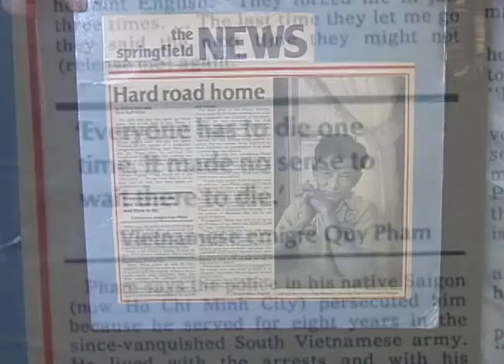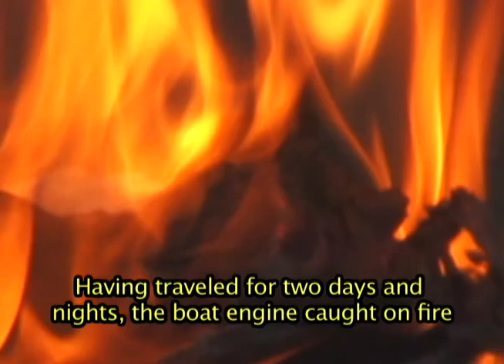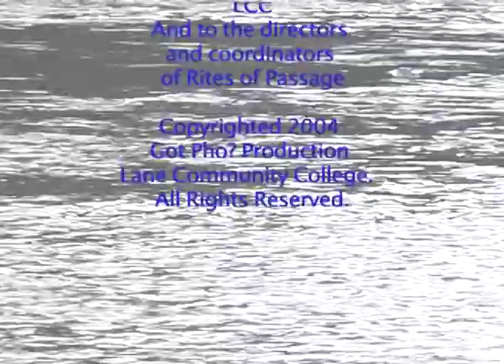[ROP 2004] Fishing For Freedom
Director: Chau Nguyen | USA | 2004 | Documentary

A Vietnamese grandfather's touching story of immigration to the Eugene/Springfield area.

Written, directed, shot, and edited by Asian Pacific American youth (middle and high school) in Eugene/Springfield, Oregon as part of the Pan Asian Rites of Passage Program at Lane Community College.  This film is part of a collection of short films that are a final project during a four-week summer program taught by Jason D. Mak.

Shown at the DisOrient Asian American Film Festival.